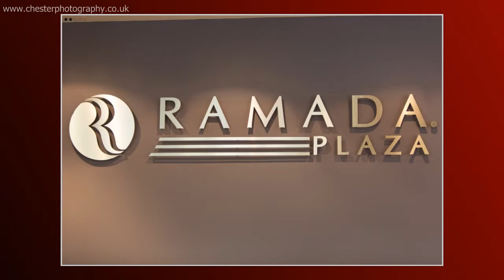Jamie and Taras Wedding slideshow 2013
Slideshow done by Chesterphotography.